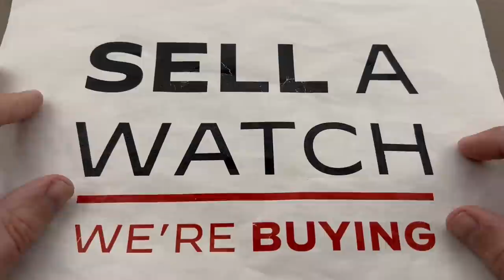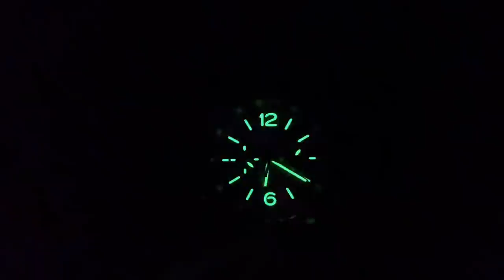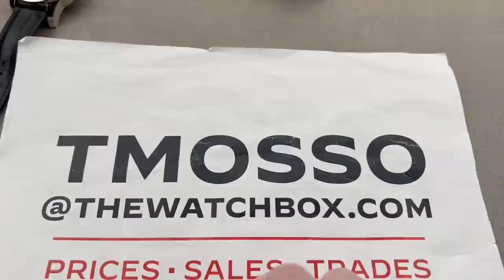Rolex Cellini Blue Dial — Reviews and Buying Guide for Rolex, Panerai, Jaeger-LeCoultre, Zenith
Contact Team Mosso for pricing and availability.

While Rolex is undoubtedly best known for its Oyster-cased sports watches, from the Submariner to the Explorer, the brand has a long and vibrant history of creating immensely compelling dress watches as well.

The Cellini is a name that has long been associated with Rolex’s more formal options. Discontinued in 2023, the modern Cellini collection has offered Rolex customers a tremendous option for those looking to stretch beyond the typical fare produced by the Swiss giant.

This Cellini Date, with its small pointer date wheel and stunningly blue dial, is concrete proof that Rolex is more than a one-trick pony.

Watches featured on this edition of Weekend Watches:
• Girard-Perregaux Tri-Axial Tourbillon
• Rolex Cellini Date
• Laurent Ferrier Bridge One
• Montblanc Nicolas Rieussec Chronograph
• Panerai Luminor Flyback Regatta
• Jaeger-LeCoultre Master Ultra Thin Réserve de Marche
• Franck Muller Grail Watch 30th Anniversary Bi-Compax
• Zenith El Primero Winsor Annual Calendar
• H. Moser & Cie. Pioneer Rotating Bezel

See our inventory, along with news and content from across the industry on our app

Visit thewatchbox.com for new arrivals, updated daily.